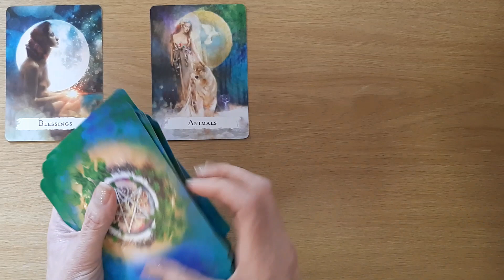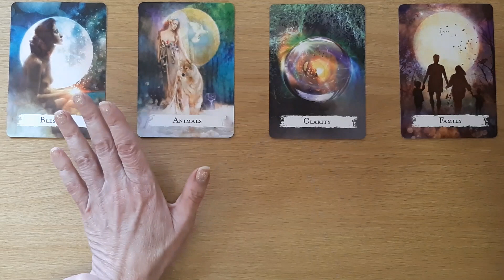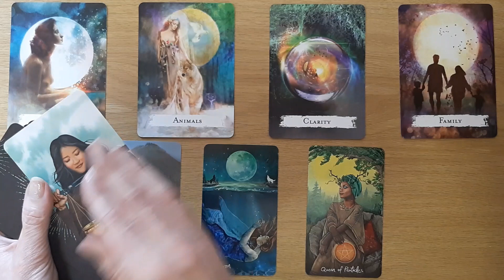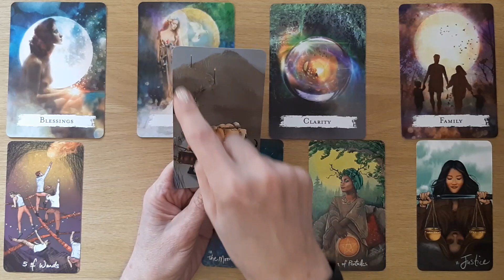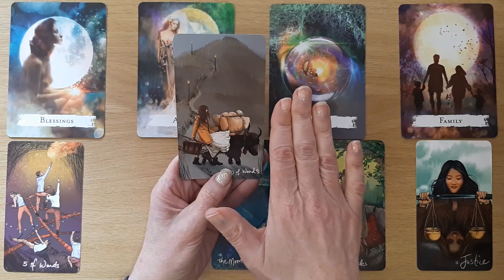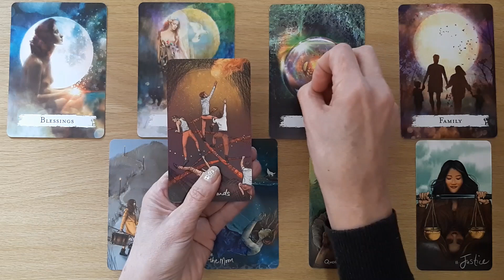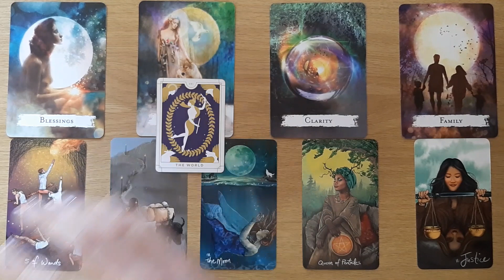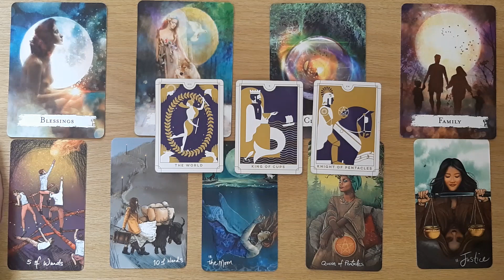Virgo♍ A HUGE Light Bulb Moment MOVES You FORWARD 💰 August 2022 CAREER AND MONEY Tarot Reading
Welcome to your Virgo Career and Money August 2022 Tarot Reading. This Tarot and Oracle Card Reading is all about the potential energies coming with regards to your career and money in August 2022. I will look at the tarot and oracle cards to see the possibilities.

This Virgo Tarot Card Reading will find you at the right time. Take what resonates and leave the rest. Remember nothing can replace your own inner intuition and wisdom. This is just my intuitive interpretation of the cards.

Cards used in this reading:
Spellcasting Oracle Cards – Flavia Kate Peters, Barabara Meiklejohn-Free
Light Seer's Tarot -  Chris-Anne
The Everyday Tarot - Brigit Esselmont